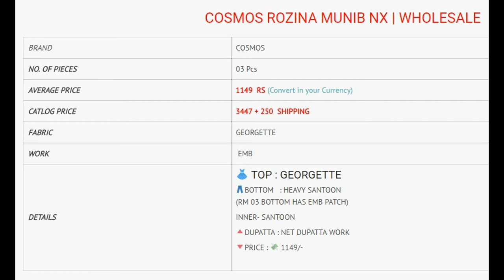COSMOS ROZINA MUNIB NX GEORGETTE EMBROIDERED WHOLESALE RATE CALL OR WHATSAPP +91 8828391569